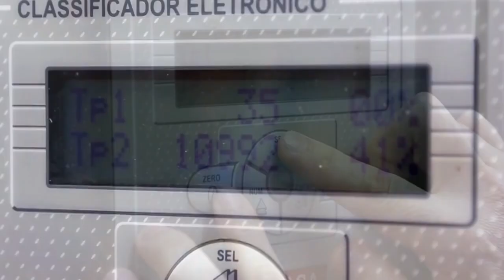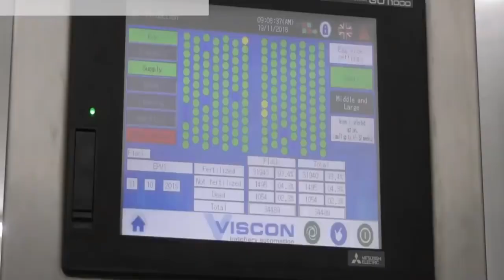See How They Hatch A Chicken From The Egg In Minutes - Modern Chicken Harvest Automatic Machines